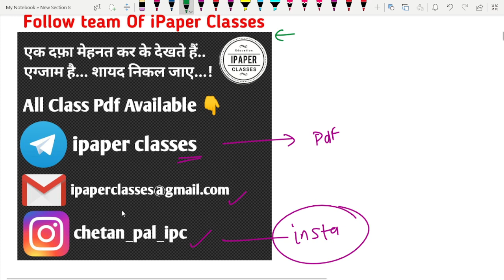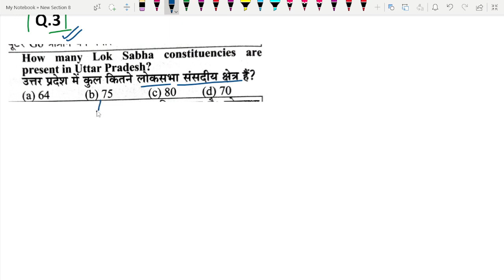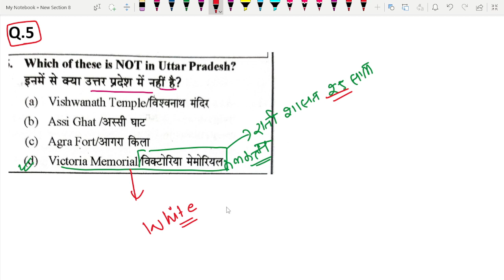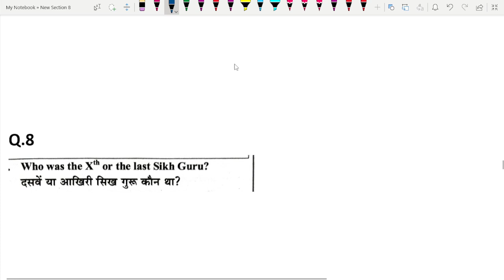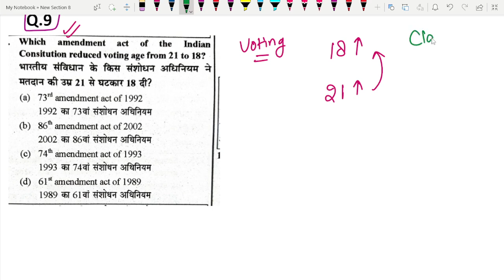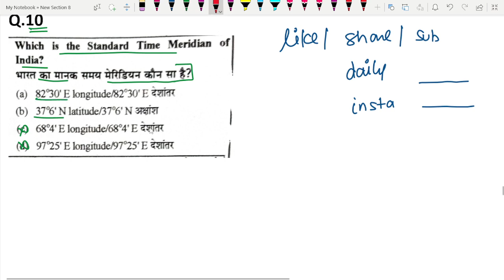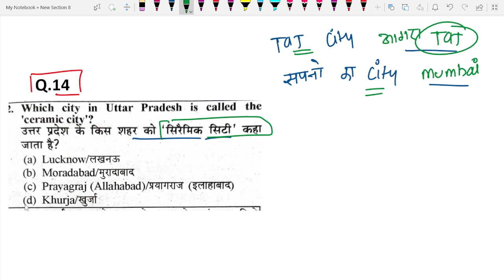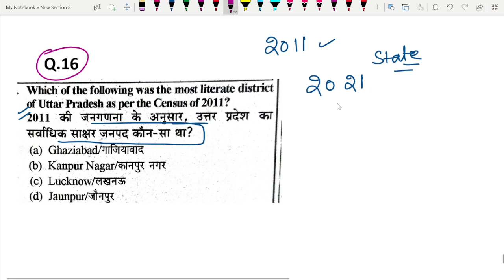UPSSSC PET 🤔 पेपर आउट 😱 100 प्रश्न की अंतिम क्लास PET GK 50 MCQ